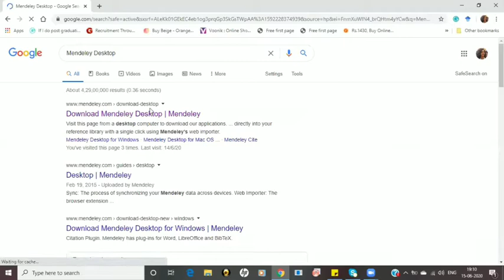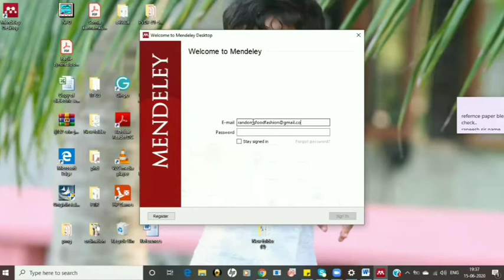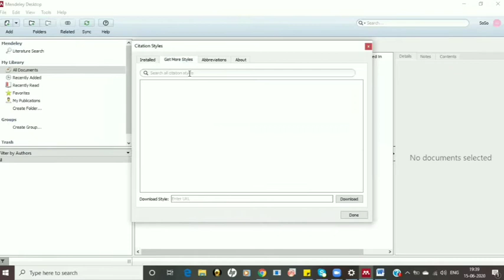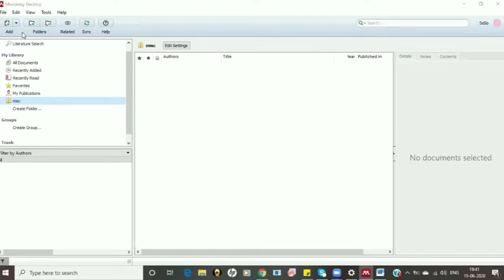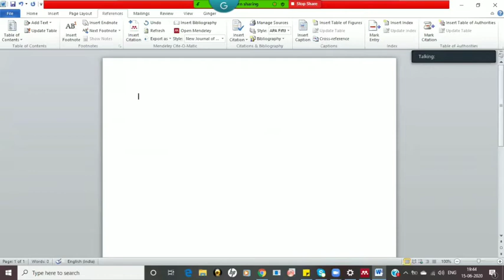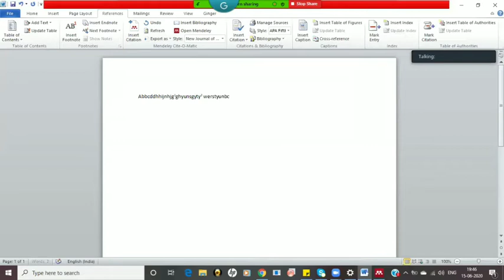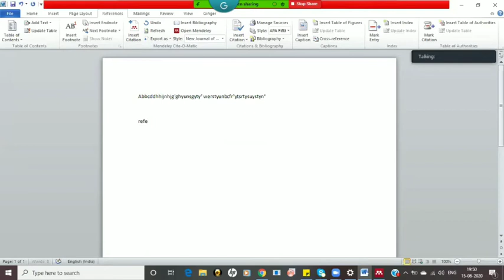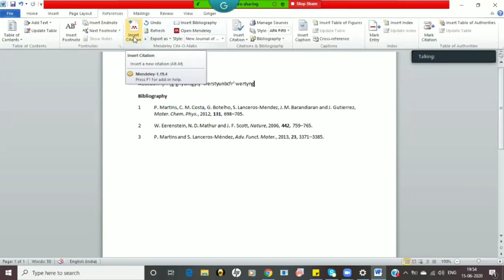How to use Mendeley to insert citation and bibliography( Full Tutorial )in Malayalam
Mendeley Reference Manager is a free web and desktop reference management application. It is an easy way to  insert references and bibliographies into word documents. It helps to organize and search all your references from just one library. This tutorial will help you to get get started with mendeley.